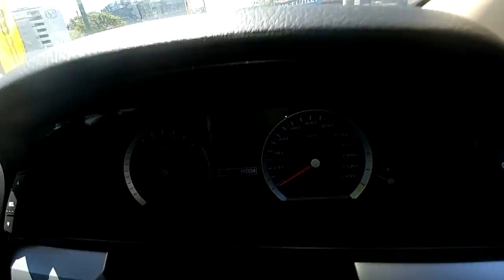2011 Ford Falcon XR6 Turbo Walkaround